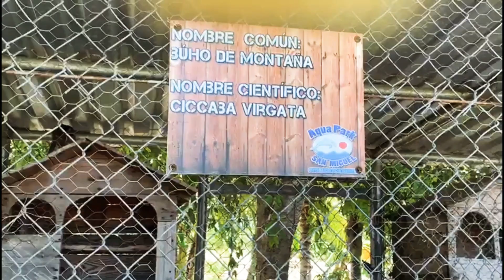Zologico de Aguapark de san miguel el salvador